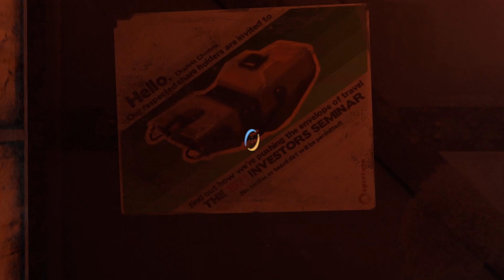This Puzzle Is IMPOSSIBLE! | Portal Stories: Mel Part 8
Maybe if I just listened to Virgil, I would be able to understand if this puzzle was even possible, but no, I guess I had better things to do. I'm working my way through Portal Stories: Mel slowly but surely, and I'm feeling better about my puzzle skills every single episode.

I hope you enjoyed today's episode and actually caught that the puzzle was broken... Unlike me. If you happened to have fun watching, you should stick around! I post videos daily and hope to make you all smile. Thank you so much.